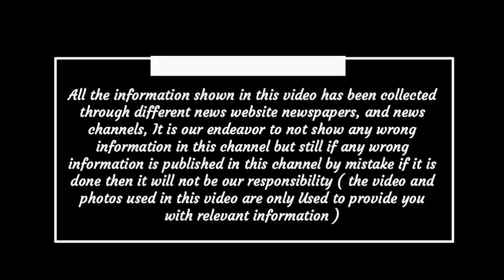Chhattisgarh latest news today